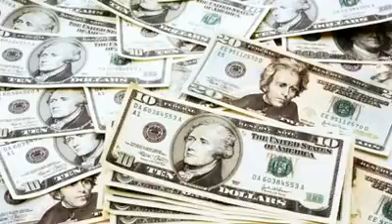Zurofin tunani da hangen nesa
Highlighting